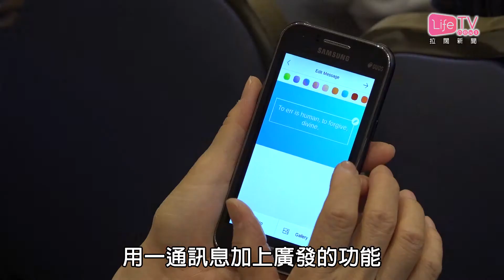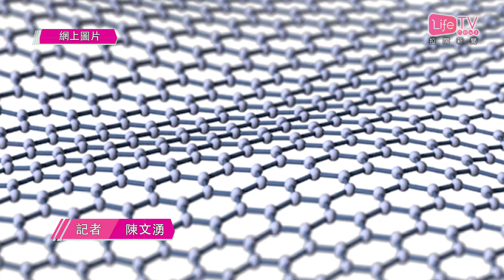20180104 全球最細賀卡面世 小至郵票二億分之一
【全球最細賀卡面世 小至郵票二億分之一】

英國國家物理實驗室的科學家，近日製作了號稱一張世界最小的賀卡，即使他們收到但肉眼又未必看到，
這張卡長20微米，寬15微米，即是兩億張同樣大小的卡片鋪起來才有一張郵票般大。

要是如此微細的卡片上雕刻，利用的是一種名為聚焦離子束的技術，原理就好像水刀，將離子加速及聚焦於同一點，從而產生強大的切割力勾劃出幼細的圖案。這張卡展示了研究人員有能力造出精準的微型2D圖案，為日後要製作出微型量尺，以用作量度材料的微型特徵，對於半導體和新型電池的研發起了很大的作用。